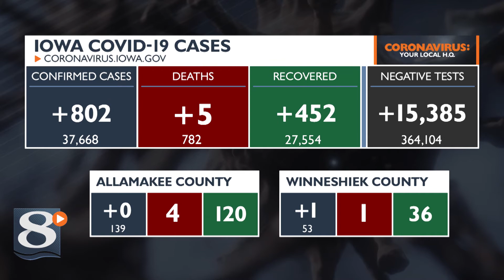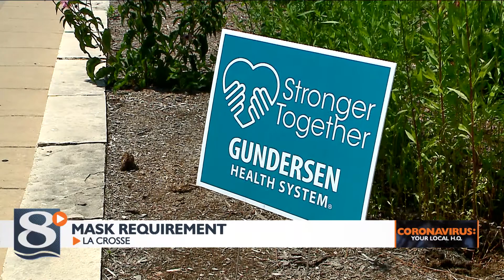Coronavirus: Your local H.Q. – July 17th evening update